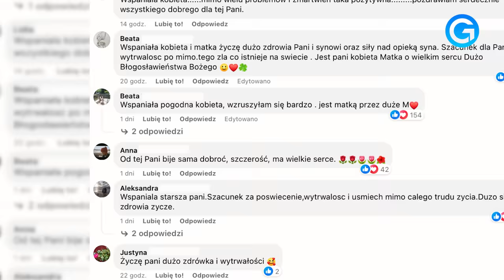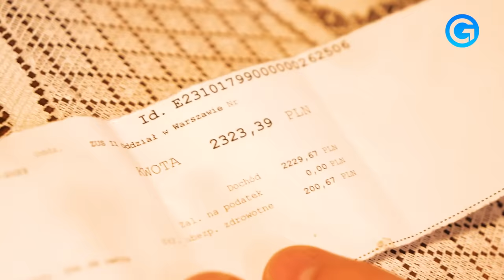Odnaleźliśmy STARUSZKĘ od BURGERA DRWALA. "Nic dobrego mnie w życiu nie spotkało..."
🟡 Link do zbiórki dla pani Heni i jej syna Jarosława:
🟡 Po publikacji naszej rozmowy z Panią Henią ruszyła prawdziwa lawina empatycznych komentarzy i reakcji z państwa strony. To wy, drodzy internauci w tysiącach komentarzy prosiliście, by odnaleźć panią z filmu i jej pomóc. To dzięki wam w sprawę zaangażowali się m.in. poseł elekt Łukasz Litewka i Doda. Obecnie uzbierano dla pani Heni i jej syna ponad 80 tys. zł, a chęć pomocy nie ustaje. Wasze serca są ogromne! Odpowiadając na wasze prośby, redakcja Gońca odnalazła Panią Henię i zapukała do jej drzwi…